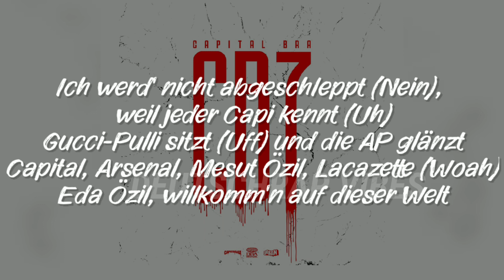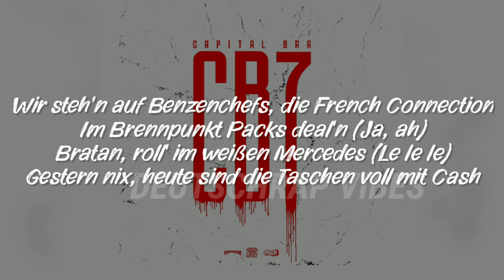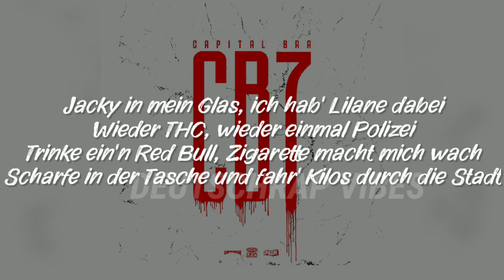Capital Bra ft. Kalazh44 - Eda Özil (Lyrics)